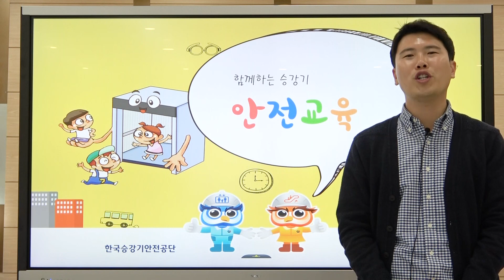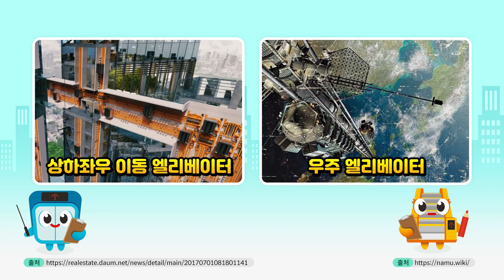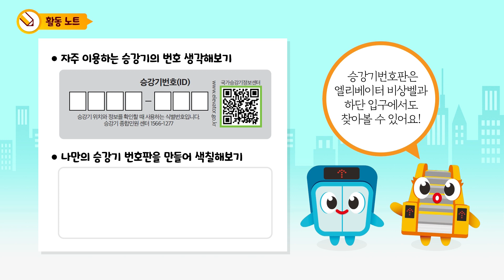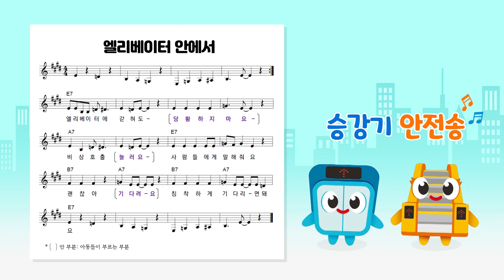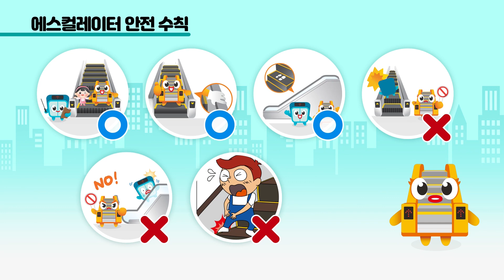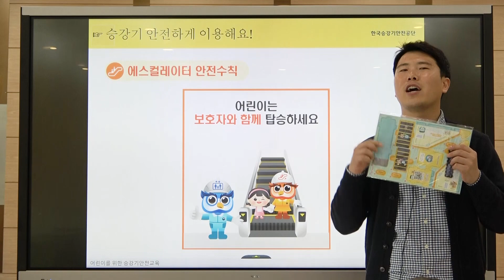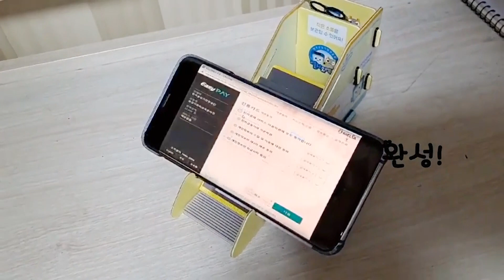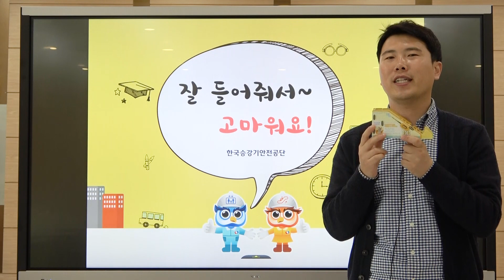[2021년 승강기안전교육] 함께하는 승강기안전교육 1차시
한국승강기안전공단 안전교육실에서 진행하는 "승강기안전교육"
코로나19 확산방지를 위해 온라인 형식으로 진행되는 교육입니다.
[1차 공개] 8월 18일 (수) 10:00~
[2차 공개] 8월 25일 (수) 10:00~
궁금한 점을 댓글로 남겨주시면 답변드릴게요 :D